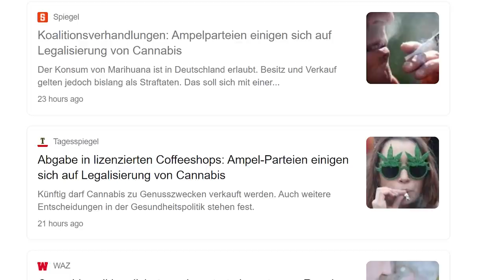Sind wir alle auf FAKENEWS reingefallen?! - Wie ist das jetzt mit Legalisierung?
Mein interaktives Trip-Buch auf Amazon bestellen:

25 Euro Gratis Reiseguthaben, wenn ihr euch über meinen Ref-Link bei Airbnb eine Reise für über 65 Euro bucht:

BTC-Spenden an:
1KKhYPt1LTSJe4DYzuZNYuEmwbJo8cfDRA